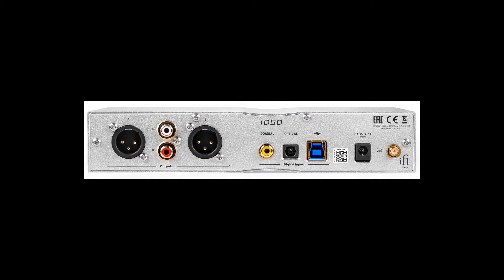CES SHOW 2021 Preview - Gary Shapiro, CEO of the Consumer Technology Association & CES Show